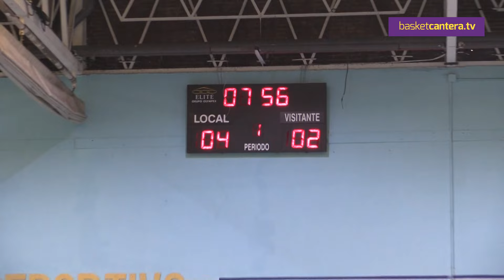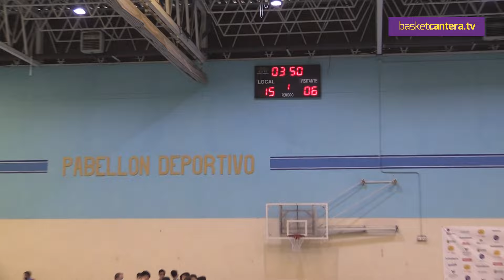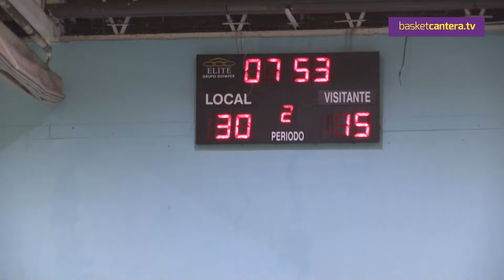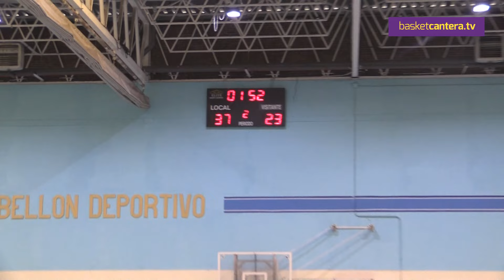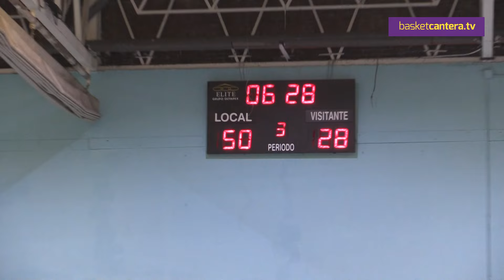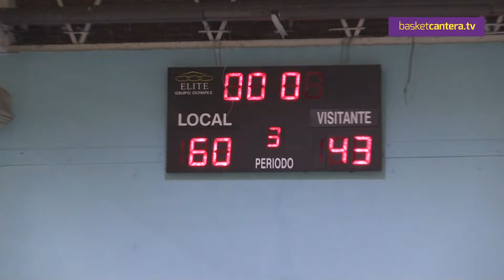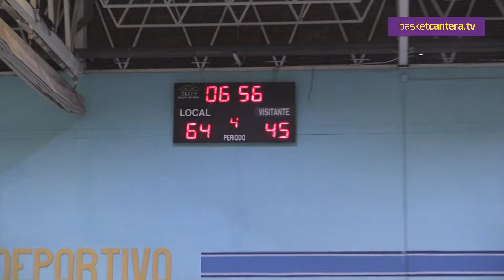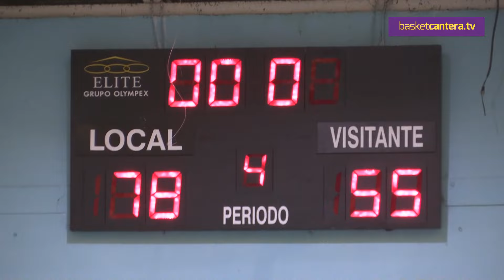U14M - REAL MADRID vs VALENCIA BASKET. Torneo Elite Basketball Canteras ACB